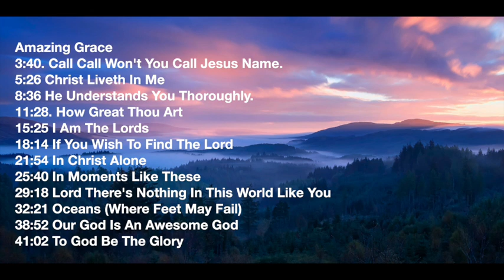13 Relaxing Piano Hymns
A few more of my favorite hymns. I learn music 100% by listening, I cannot read a single note of music. I play from memory and how I remember it sounding. Enjoy some more hymns!

00.00 Amazing Grace
3:40 Call Call Wony You Call Jesus Name
5:26 Christ Liveth In Me
8:36 He Understands You Thoroughly
11:28 How Great Thou Art
15:25 I Am The Lords
18:14 If You Wish To Find The Lord
21:54 In Christ Alone
25:40 In Moments Like These
29:18 Lord Theres Nothing In This World Like You
32:21 Oceans (Where My Feet May Fail)
28:52 Our God Is An Awesome God
41:02 To God Be The Glory